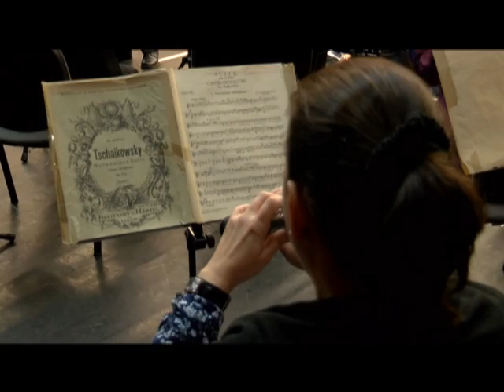Zenede: MÁV Szimfonikus Zenekar - Diótörő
Ahogy történt - Zenede az ÚJKK Ady E. Művelődési Házban. A MÁV Szimfonikus Zenekar Diótörő c. előadása.